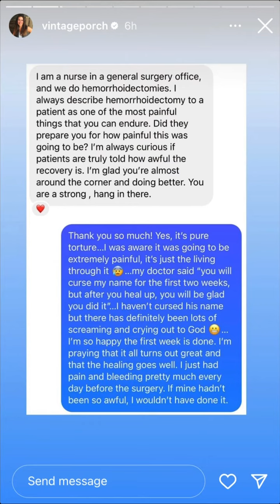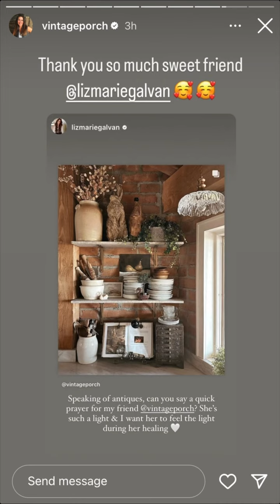VintagePorch - 07.31.23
DIY/ Home/Thrifting
Love Jesus and my Circus of 5 +🐶